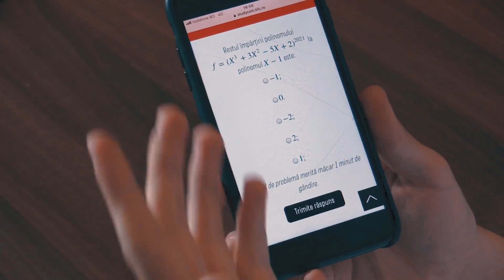PROFA BUNĂ...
Acesta a fost clipul,fratilor, ne vedem data viitoare!